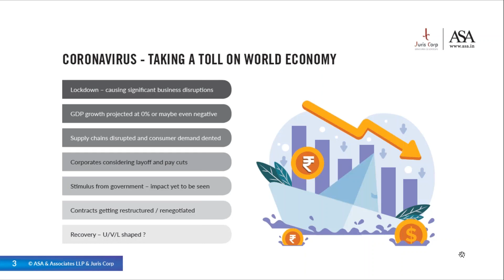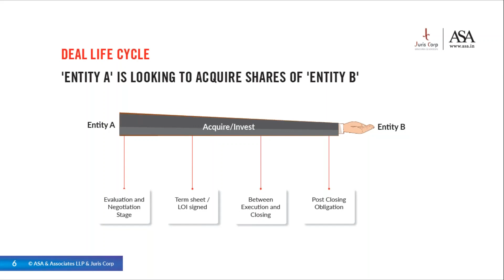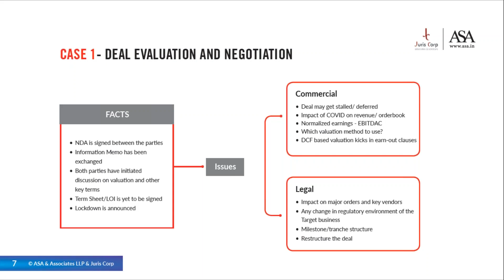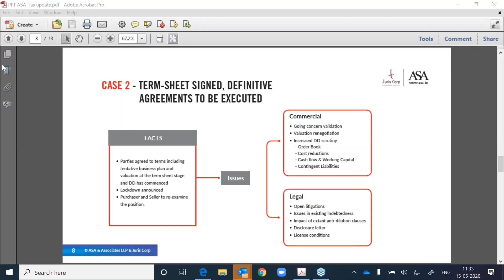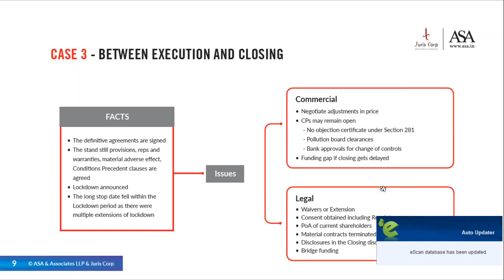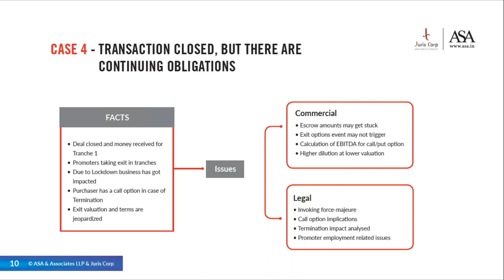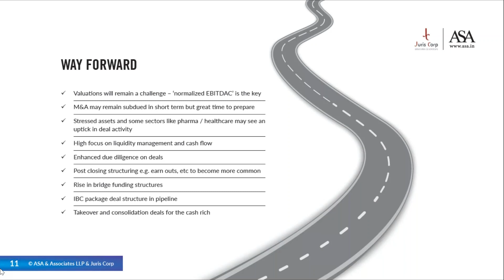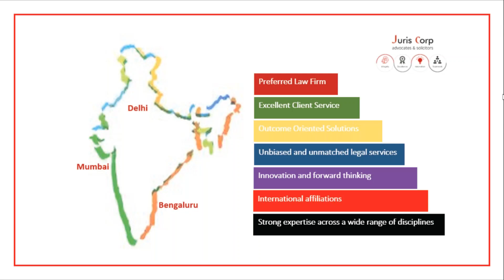Deal making in the COVID 19 Era – Practical Considerations and Impact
ASA organised a webinar on Deal Making in collaboration with Juris Corp.
It covered Covid -19 impact on M&A, valuation issues, working capital adjustment, due diligence issues, risk management, etc.